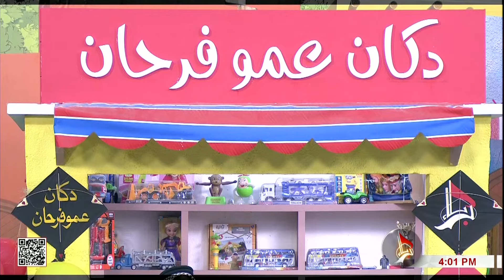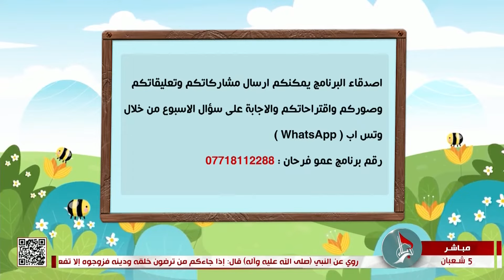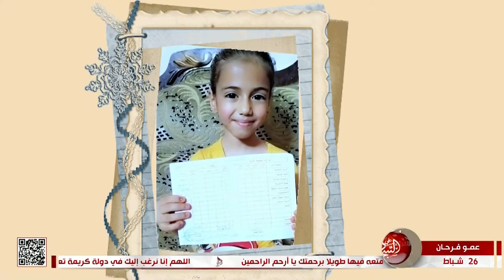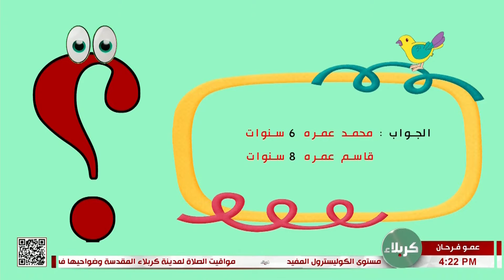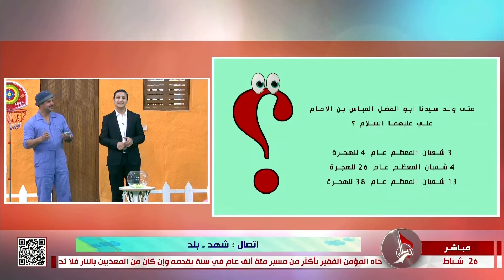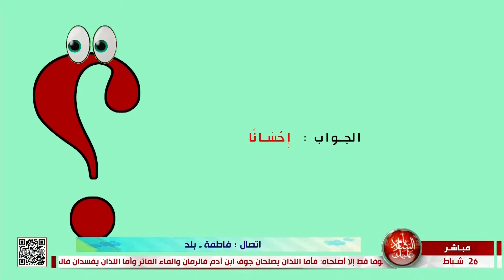عمو فرحان - 26-2-2023